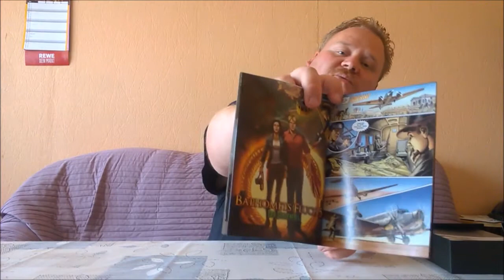Baphomets Fluch/Revolution 25th Anniversary Collection (PC) Unboxing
Baphomets Fluch/Revolution 25th Anniversary Collection (PC)

Limitierte Geburtstags-Kollektion inklusive der Kult-Spiele:
- Baphomets Fluch - Die Schatten der Tempelritter (1996)
- Baphomets Fluch: Director's Cut (2009)
- Baphomets Fluch 2 - Der Spiegel der Finsternis (1997)
- Baphomets Fluch 2: Remastered (2010)
- Baphomets Fluch 3 - Der schlafende Drache (2003)
- Baphomets Fluch 4 - Der Engel des Todes (2006)
- Baphomets Fluch 5 - Der Sündenfall (2015)
- In Cold Blood (2000)
- Beneath a Steel Sky (1994)
- Lure of the Temptress (1992)

Exklusive Sammlerstücke:
- interaktive DVD-Chronik mit aufschlussreichen Interviews von Entwicklern und Partnern zur Entstehung der Spiele
- Das Comic-Kompendium zu Baphomets Fluch 1, 2 und 5 von Dave Gibbons und Angus McKie
- Beneath a Steel Sky-Comic von Dave Gibbons
- Ein Baphomets Fluch-USB-Stick mit Musik aus Baphomets Fluch
- Audio-CD mit ausgewählten Soundtracks aus allen Spielen
- Vier doppelseitige Poster mit Kult-Motiven der Adventure-Titel